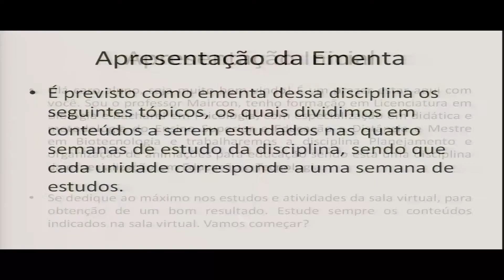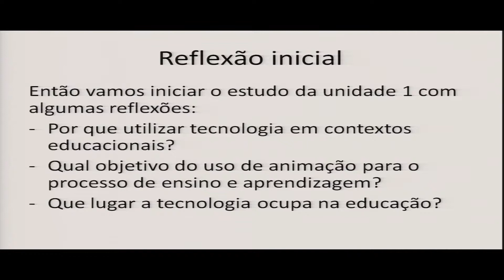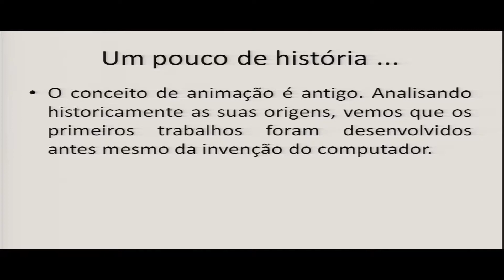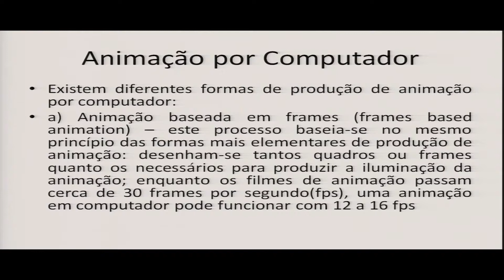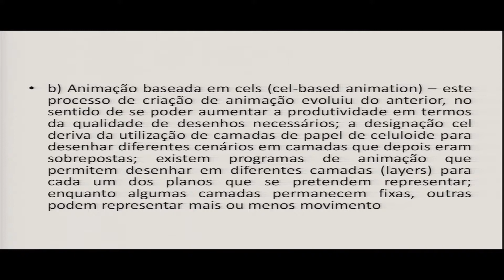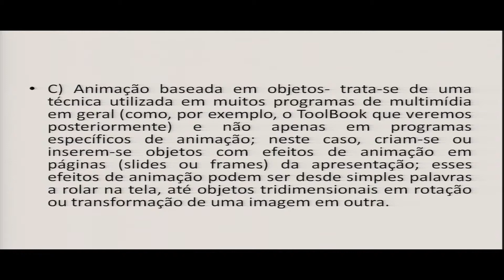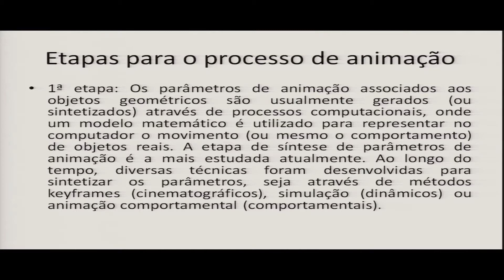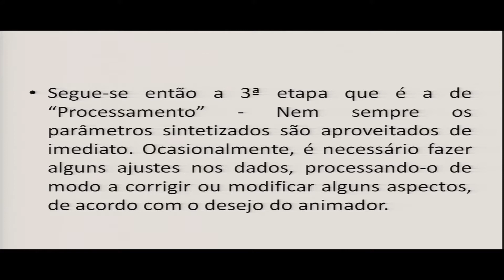AULA 1 - PLANEJAMENTO E ORGANIZAÇÃO DE ANIMAÇÕES PARA EDUCAÇÃO